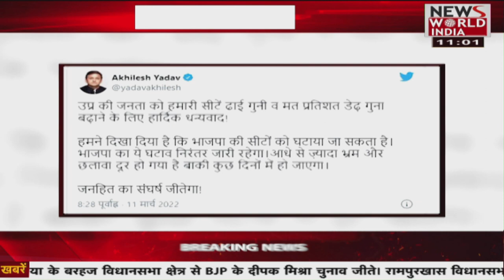UP Election Result | Latest News | Hindi News | Breaking News । News World India